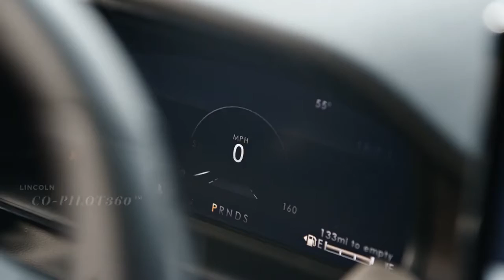The 2021 Lincoln Nautilus | The Road Less Traveled | Clemons of Ottumwa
The 2021 Lincoln Nautilus - The Road Less Traveled | A revitalizing outlook on luxury. Capture the moment and live life spontaneously with the new 2021 LincolnNautilus. With a reimagined interior and features like available Phone As A Key and conversational voice recognition add a touch of luxury that makes every adventure a little more effortless. Discover the power of sanctuary inside the 2021 Nautilus

Whether you are looking for a new or used Ford, Lincoln or Toyota car, truck, or SUV you will find it here. We have helped many customers in or near Ottumwa, Des Moines, Iowa City, Burlington, Kirksville, Pella, Knoxville, Oskaloosa, Fairfield, Mount Pleasant, Centerville, Albia, Bloomfield, Sigourney and Chariton find the Ford, Lincoln or Toyota of their dreams! or call us at .